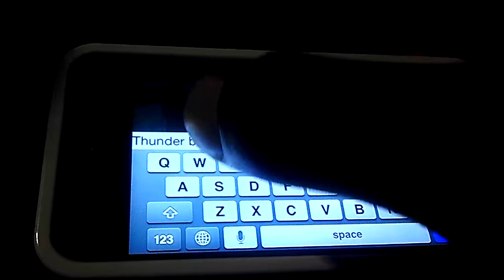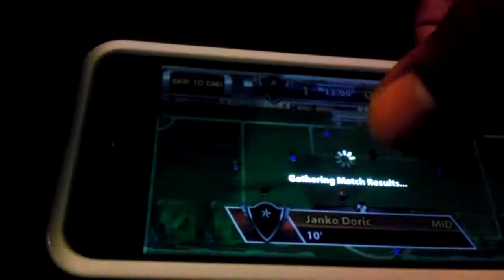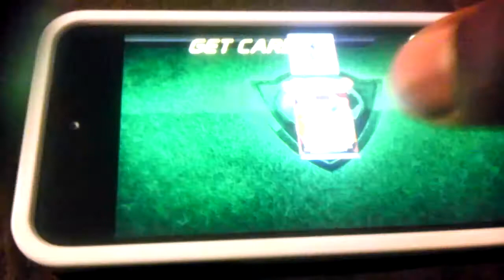Big wins soccer intro